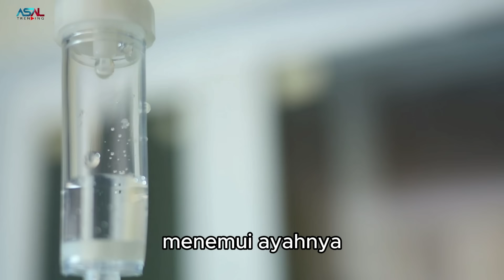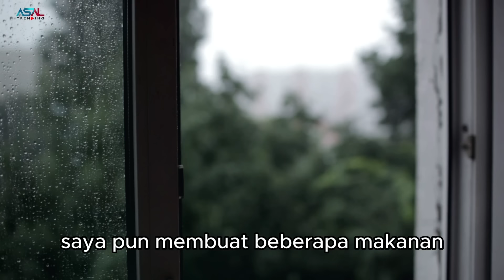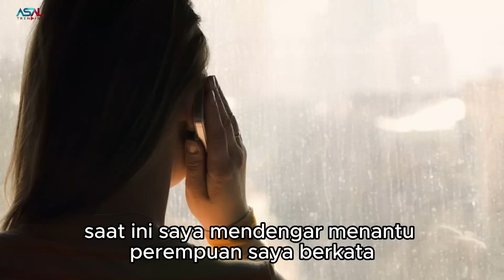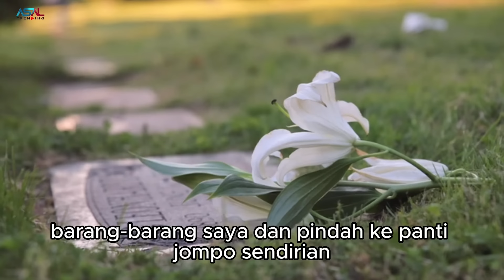Ayah Mertuaku Sakit Dan Harus Dirawat Namun Ibu Mertua Tak Mau, Semua Syok Saat Tau Alasannya